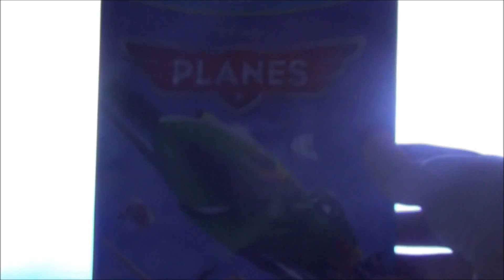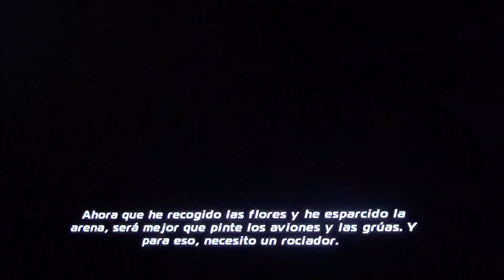Gameplay - PLANES Disney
Uniros a los grupos de facebook:
Si tienes 3ds juegos soy Anazgz y podeis uniros a nuestro grupo Imperio Crossing :
Y no os olvideis del foro Animal Crossing Sin Fronteras donde tenemos de todooooo, pasar a conocernos!!
Nuestros codigos del sueño:
Destino Ana - 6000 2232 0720